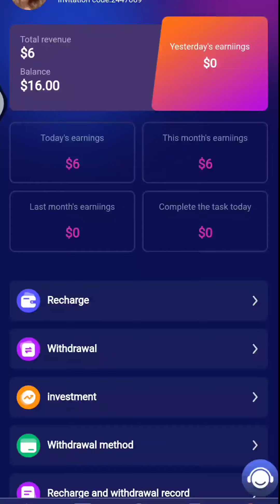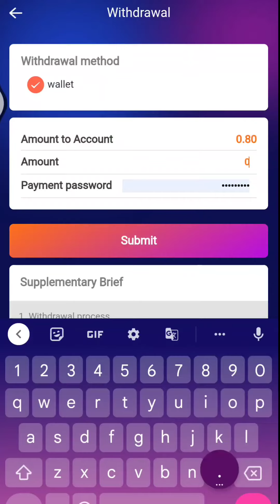😍2023 Free USD Mining Site | Free Cryptocurrency | Latest Money Making App | How to Earn Free USDT🤑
▶️ Telegram ( 电报 ) ID -   @PoorBuddy

• YOUR RELATED QUARRIES 👇
• earning app
• crypto earning
• free usdt
• dollar free
• earn dollar